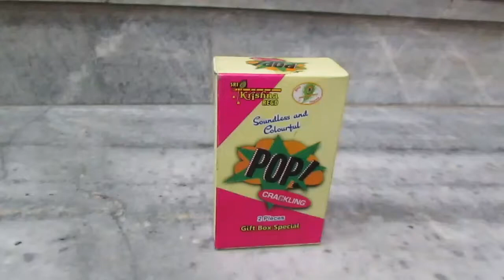Pop Crackling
Type: Fancy Fountain
Function: Fountain with crackling sound
No. of Pieces: 2 Pcs per box